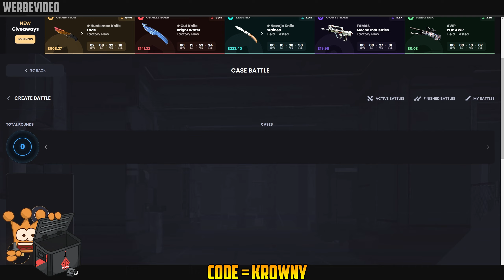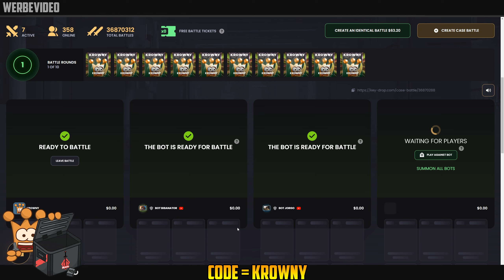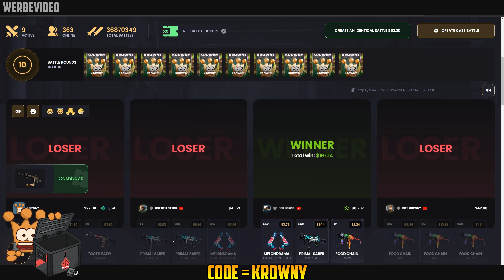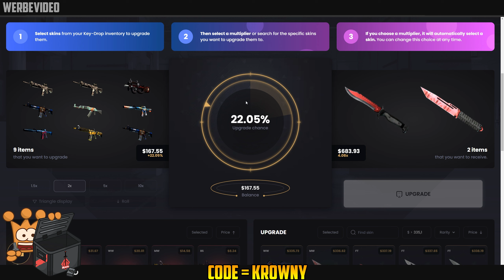Wieder da! CS2 Case Opening